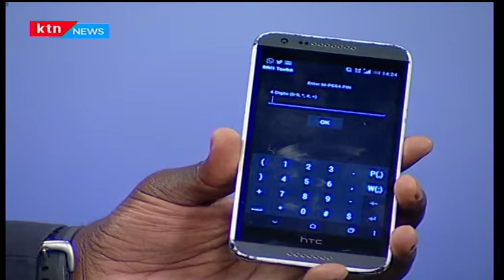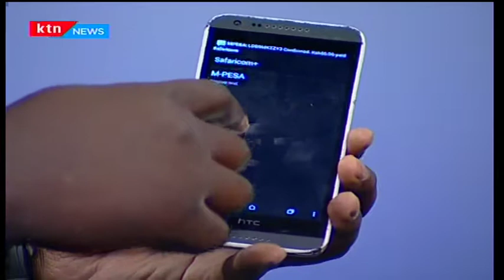CIC Insurance's new systems of purchasing Life insurance through use of mobile phone